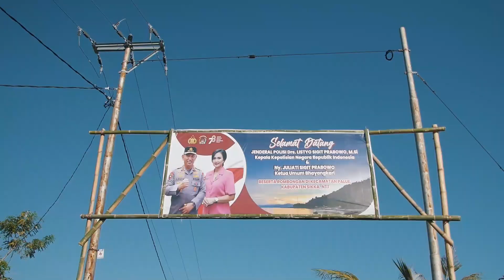Kunjungan Kapolri Listyo Sigit Prabowo ke Pulau Palue, Flores - NTT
Kunjungan Kapolri Jen. Polisi Drs. Listyo Sigit Prabowo, M.Si. ke Pulau Palue, Flores - NTT.